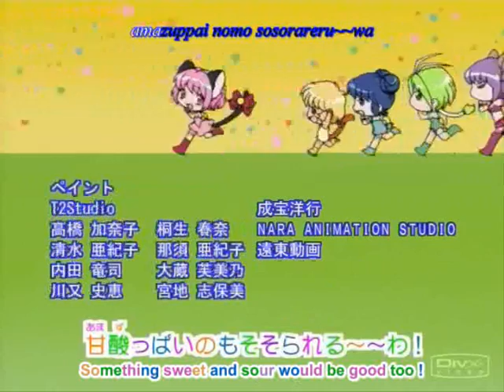witch doctor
tokyo mew mews